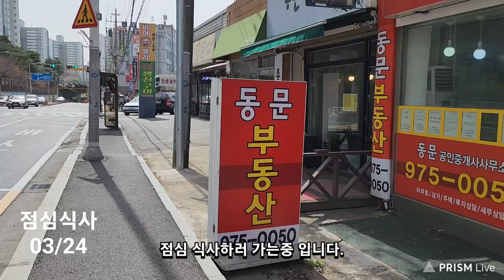#1452 ▣◆●★ 산타클(03/24)모임 [H] 단종, 다빈치, 기베르티, 천국의문 ▲ 23/03 * 금요일 동골식당, 점심식사, #03/24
★ 용기보다 중요한 것이 자신감 입니다. ★

점심식사

금요일 점심식사 입니다.
오늘은 7분 원장님들이
모두 나오셨습니다.

오늘 메뉴는
조기구이
계란말이, 김
욱개장

온*선   내과
김*석   소아과
백*한   피부과
고*석   안과
백*명   치과
김*윤   한의원

산타클모임 점심식사

ㅡㅡㅡㅡㅡm

두려움을 이기고
위험에 맞서는 것이
용기 입니다.
용기보다 중요한 것은
자신감 입니다.

ㅡㅡㅡㅡㅡm

▣ 역사연도 ▣

● 1452년

★ 조선 6대 단종 즉위

★ 레오나르도 다빈치 출생
     (1452 ~ 1519)
  : 피렌체의 빈민출신
   : 모나리자 (  ), 최후의 만찬  그림 (1495)

★ 천국의 문 완성
   이탈리아 피렌체
   산 조반니 세례당의 청동문, 동쪽문
   로렌조 기베르티가 완성
   1425 ~ 1452
   27년에 걸쳐서 완성함

ㅡㅡㅡㅡㅡm

● 단종 ●

조선 제7대 왕
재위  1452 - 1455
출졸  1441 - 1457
장릉  :  단종의 묘
             강원도 영월군 영흥리

정순왕후 송씨
숙의 김씨
숙의 권씨

어머니는 현덕왕후 권씨 이다.
 1450년 문종이 즉위하자
세자(世子)에 책봉되었다.
1452년 문종의 뒤를 이어 왕위에
올랐는데,
문종은 자신이 병약하고 세자가 나이
어린 것을 염려하여
황보 인, 김종서(金宗瑞) 등에게
보필을 부탁하였다.

★ 1453년 숙부인 수양대군이
황보 인, 김종서 등을 제거하고
모든 권력을 장악하였다
   : 계유정난
단종은 한명회, 권람등이 강요하여
숙부인 수양대군에게 왕위를 물려주고
상왕이 되었다.

★ 1456년 병자사화
   사육신이 죽음
   성삼문, 박팽년, 하위지,
   이개, 유성원, 유응부

ㅡㅡㅡㅡㅡm

● 로렌초 기베르티 ●
   Lorenzo Ghiberti
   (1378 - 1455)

산 조반니 세례당 청동문
Battistero di San Giovanni
   : 미켈란젤로가 "천국의 문" 이라고 감탄함
   : 4m 90cm

남문 -  안드레아 피사노가 만듬
   : 1439 ~ 1436   7년 걸려서 만듬
   : 처음에는 동문 자리에 있었다
   : 출구로 사용함
북문 - 기베르티가 만든 첫번째 문
   : 1403 ~ 1424,  21년 걸려서 만듬
   : 입구로 사용
동쪽문이 중앙문 - 성당으로 들어감
   : 천국의 문
   : 1425 ~ 1452,  27년 걸려서 만듬
      (1427 ~ 1452,  25년 이라고도 한다)
   : 기베르티가 두번째 만든 문

1401년 : 피렌체 대성당 제2문을 장식할
   청동 양각 제작자를 모집함
   - 브루넬레스키와 로렌초 기베르티 둘이 남음
   - 브루넬레스키가 공동제작을 거부하고 사퇴함
1403년 : 북쪽 출입문을 28가지 에수의 이야기로
   작업을 시작함
1424년 : 21년만에 북쪽문에 28면의 주형조각으로
   "그리스도전"을 테마로 청동문을 제작을 완성함
1425년 : 제3문인 동쪽문을 위촉받음
   금박을 입힌 10폭의 성경 구약이야기를 만듬
   "구약 이야기" 를 새긴 청동 브론즈 문을 조각함
1452년 : 구약이야기 10면의 양각을 완성함

[참조]
(로렌초 기베르티, 천국의 문 - 블로그)

ㅡㅡㅡㅡㅡm

ㅡㅡㅡㅡㅡm

ㅡㅡㅡㅡㅡR.P.